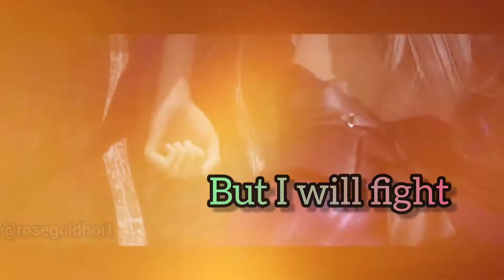Cetrion "Angel of Darkness" by Alex C. Feat Yasmin K.